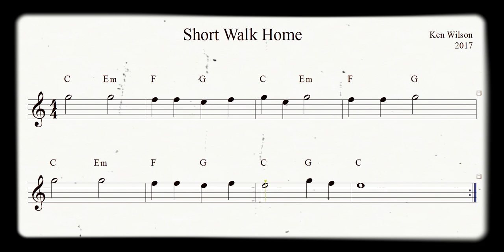“Short Walk Home” How to Read Music for Guitar series. Original sheet music and backing track.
This video is part of a series of progressive reading studies for guitar.

Reading music is a unique joy it the world of musical expression. It can be developed from any point and enjoyed throughout a lifetime. The songs in these videos have been written over the past 20+ years of my music teaching career. The goal has been to build a repertoire that makes learning to read music on guitar even more fun and accessible to everyone!

Except for introductory exercises, most of these videos provide audio for the accompaniment only. This offers the “purest“ musical experience while you play the melody that’s notated on the screen. *If something appears unclear or is moving too fast, please go back to the introductory videos for additional instruction and practice.* Links to those videos will be added soon.

For the best experience, these videos should be viewed in their YouTube playlists. It’s typically much more enjoyable and productive to be able to play through these songs with minimal interruption.

You can find other playlists on the “Ken Wilson Music Teacher” YouTube channel.

New playlists and more advanced material are coming soon!
When ready, you can try using these backing tracks to practice improvisation.
They can also be used with other instruments by transposing as needed.
I welcome your questions.